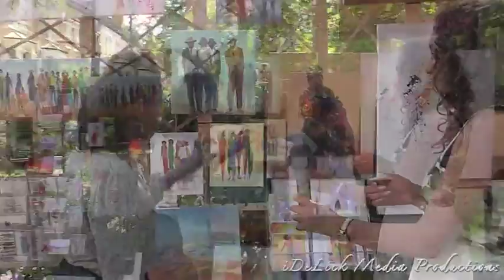Chronicles Update With Rochelle Cobbina In Conversation with Expressionist Artist Carol John